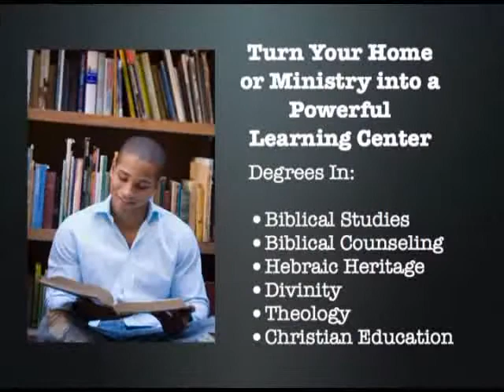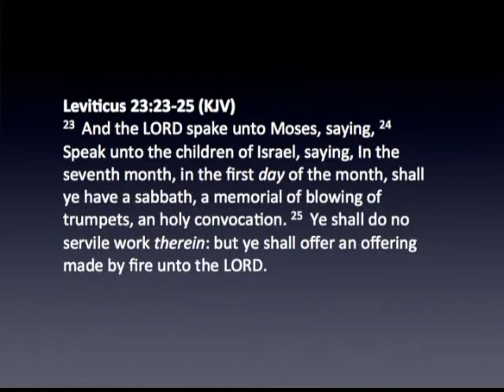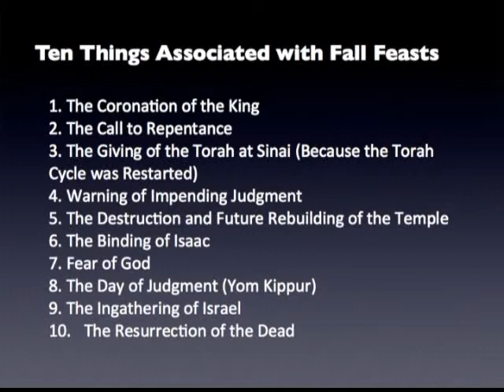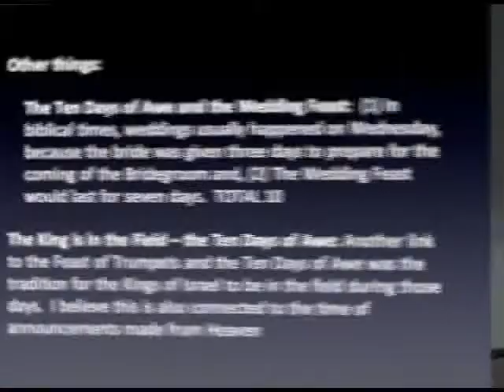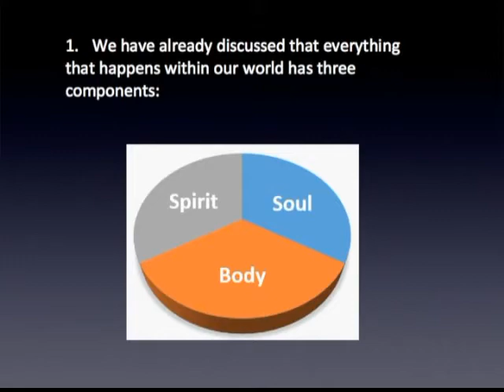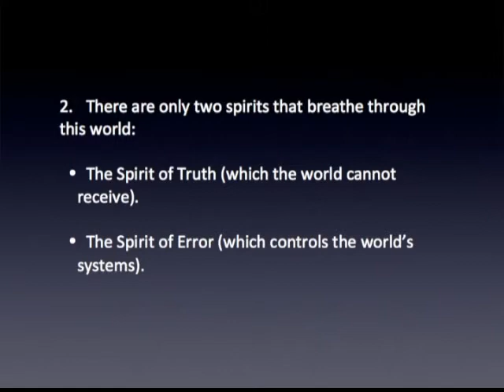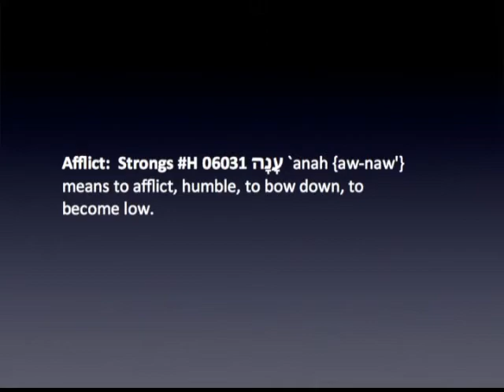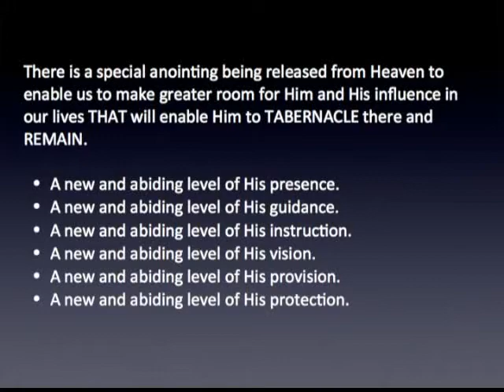Trumpets 2013 - A Fresh Wind from the King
Trumpets:  An overview of the biblical significance of the Feasts of Trumpets and prophetic insight to what the Messiah is doing in this season!